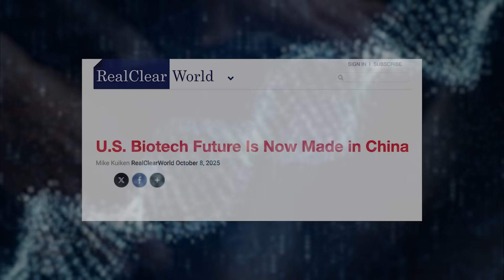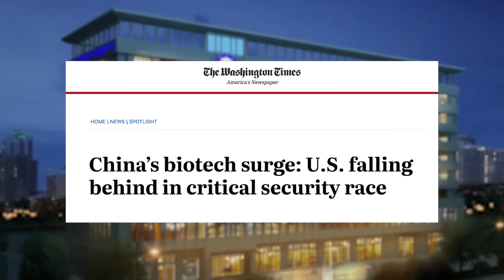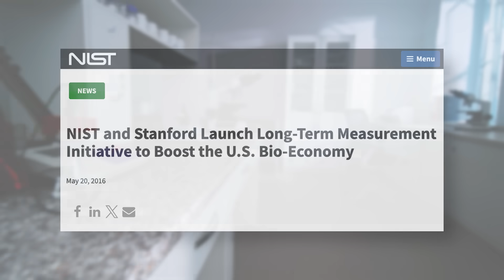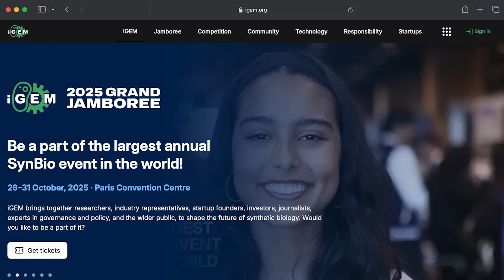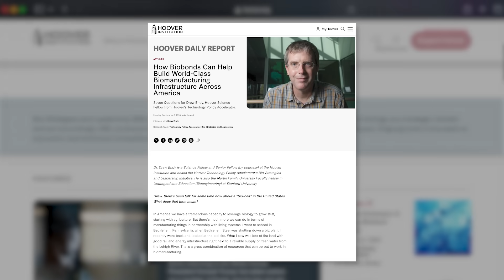Securing America’s Biotech Future | Policy Stories with Drew Endy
As biology becomes a general-purpose technology shaping the economy and national security, sustaining US leadership in biotechnology demands strategic investment and capability to counter China’s accelerating ambitions.

Learn more from Drew Endy:
- Read "Securing Our Nation’s Biotic Future: Ten Investments to Make Today" by Drew Endy
- Read "Biosecurity Really: A Strategy for Victory" by Drew Endy
- Watch "The ethics of science: How do we balance progress with safety?", a podcast with Drew Endy

The opinions expressed in this video are those of the authors and do not necessarily reflect the opinions of the Hoover Institution or Stanford University.